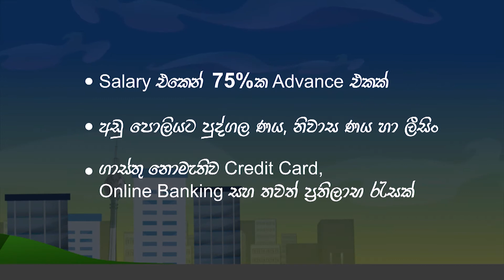ComBank - Achiever Account - Sinhala 2020